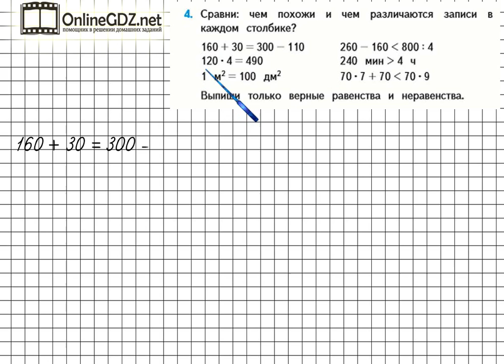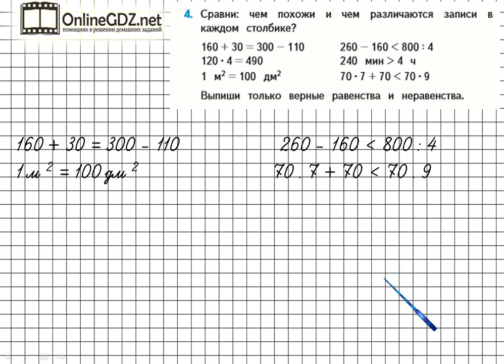Страница 89 Задание 4 – Математика 4 класс (Моро) Часть 2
Выполняя упражнение №4 на странице 89, вам необходимо уметь сравнивать данные записи в каждом столбике, а также выписывать верные равенства и неравенства. После просмотра нашего видео это упражнение вы сможете выполнить за 1 - 2 минуты.